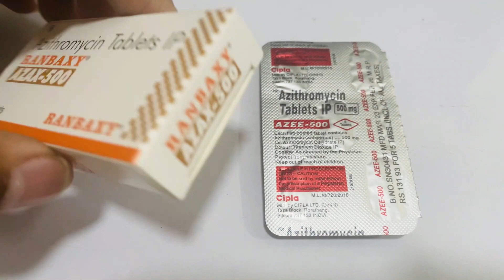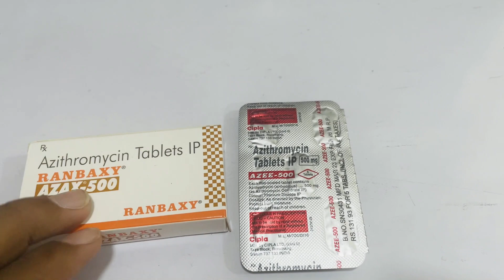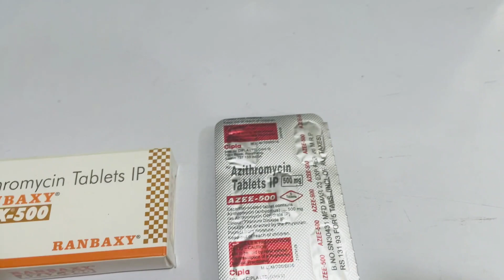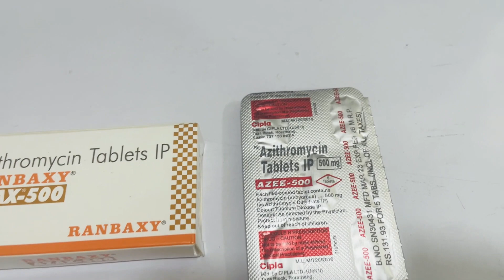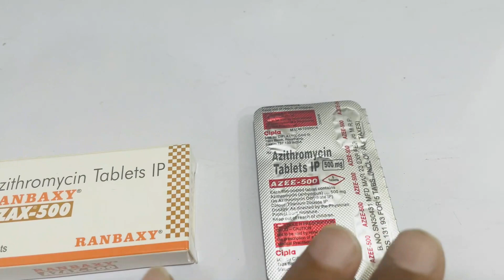Generic medicines V/S Branded medicines & Azithromycin Tab | Cough medicine |Uses| Price Difference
Generic medicines V/S Branded medicines & Azithromycin Tab | Cough medicine | Uses | Doses | Side effects | Price Difference|

*Azithromycin is an antibiotic medicine. It's used to treat infections including: chest infections such as pneumonia. ear, nose and throat and nose infections such as sinus infection (sinusitis)
SIDE EFFECTS OF AZITHROMYCIN TABLET
* Nausea
* Abdominal pain
* Diarrhea
Azithromycin ka dosage kya Hai?
Azithromycin Kab use kare?
Azithromycin kaise use kare?
Azithromycin 500 mg uses in Hindi
Azithromycin 500 oral uses
Azithromycin tablet uses in Hindi